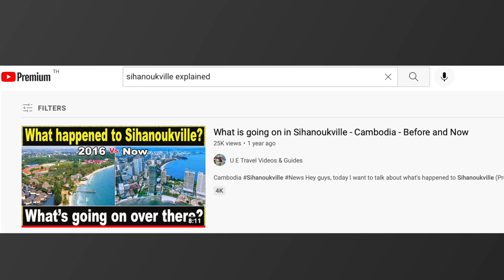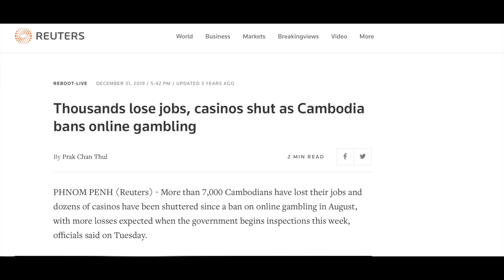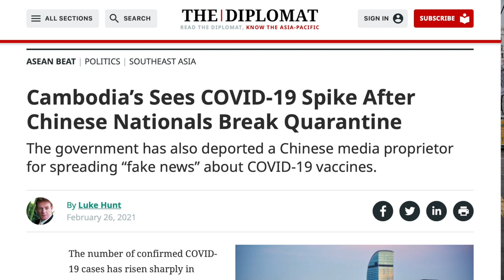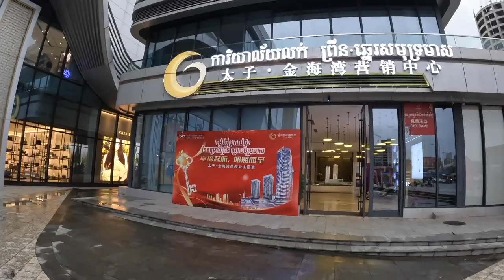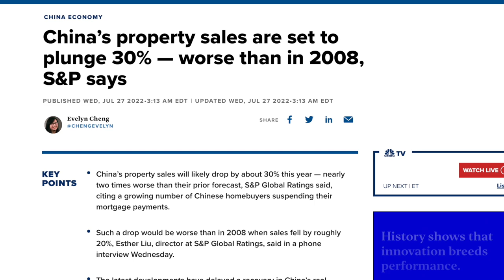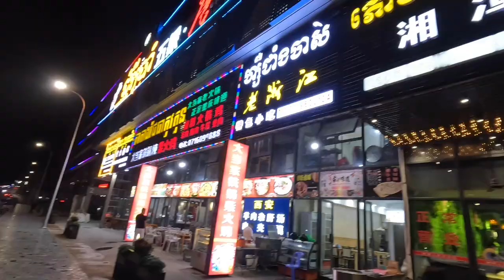WHAT HAPPENED TO SIHANOUKVILLE?! 🇰🇭 Shocking transformation in 2022! Kampong Som | Cambodia vlog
What happened to Sihanoukville? the most popular beach destination in Cambodia?

Well, it has been "transformed" by Chinese investments. In today's video I want to show you the shocking transformation of Sihanoukville in July 2022.

And also share if you have ever been to Sihanoukville.

Gabi

Gabi

Did you watch this video yet?